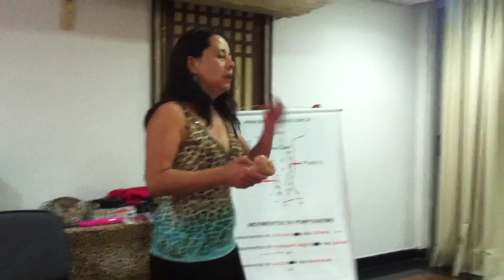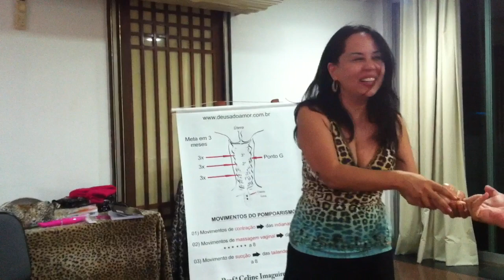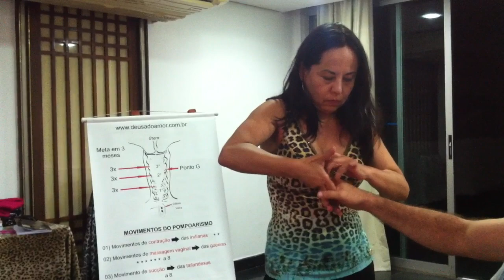Saiba como estimular o clitoris com sofisticação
A importância de saber estimular com sofisticação o "Botão da Rosa" clitoris.